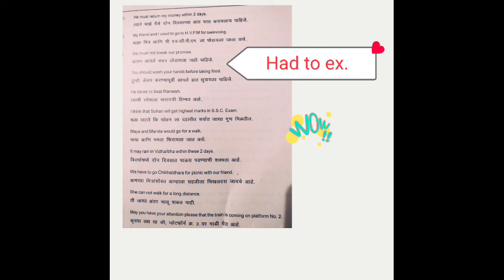English sentences conversations